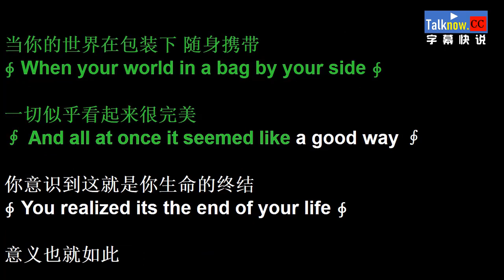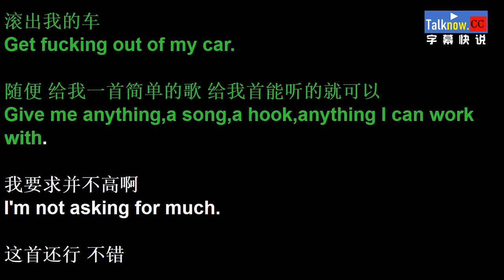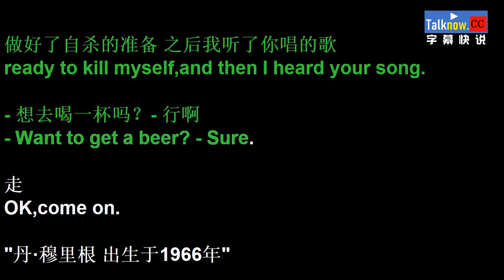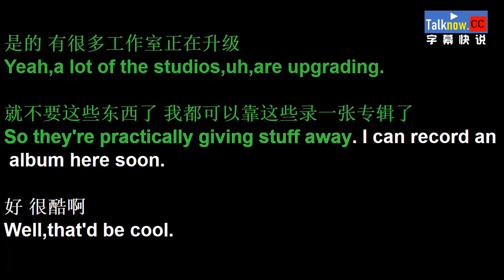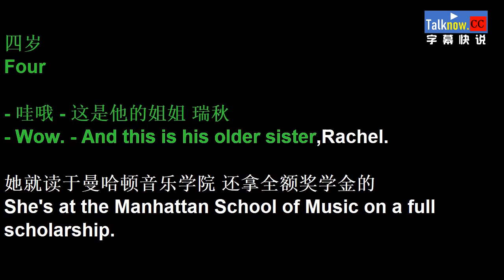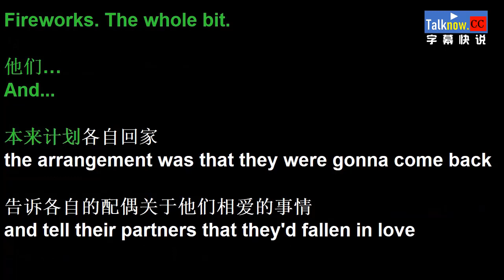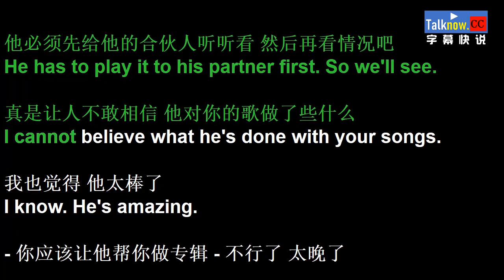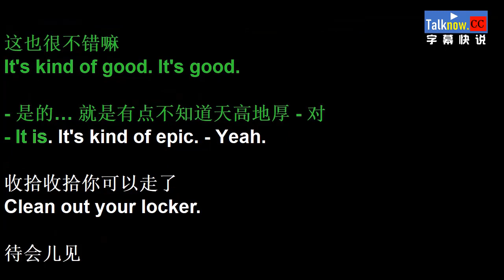【字幕快说】再次出发之纽约遇见你Begin Again 再次出发/歌曲改变人生跟着电影学英语学中文 Learning Chinese with full movie subtitle